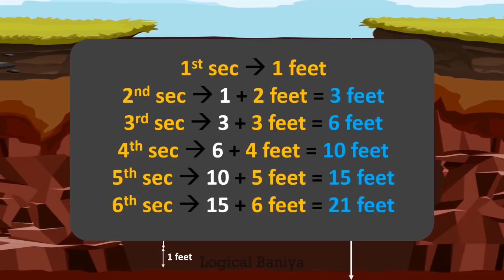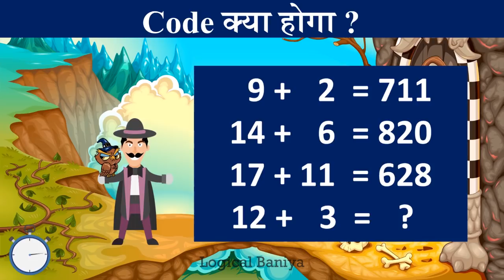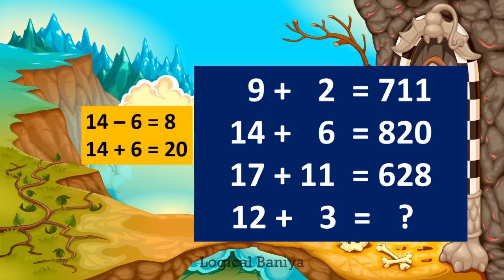कुशल पहेलियाँ ( Season 2 Part 18 ) | Riddles in Hindi | Logical Baniya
Kushal Paheliyan Season 2 part 18

Subscribe logical Baniya to get detective riddle in Hindi , Majedar paheliyan , paheliyan in Hindi , jasoosi paheliyan , jasusi paheliyan , jasoosi paheli in Hindi , jasoosi paheli, riddles in hindi, tricky riddles in hindi